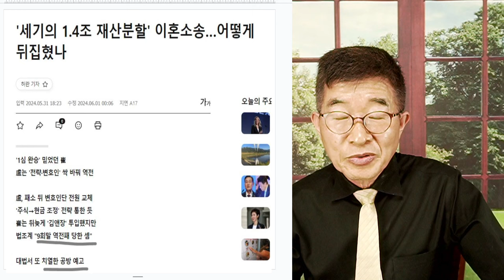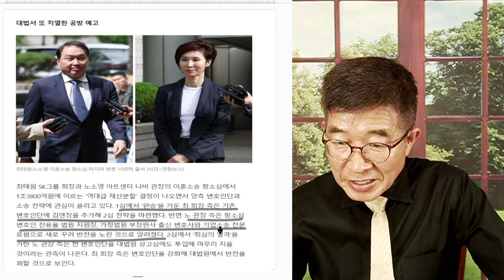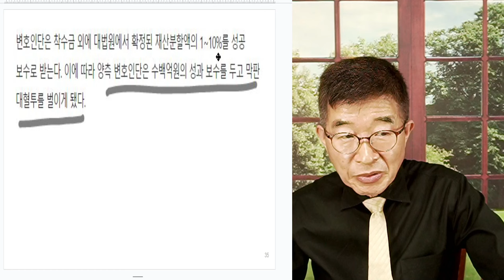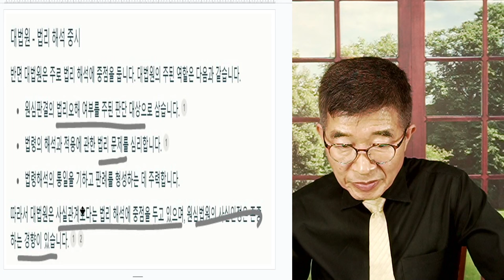최태원, 대법혈투 / 뒤집을 수 있을까? / 사활이 걸린 문제인데 ...[공병호TV]